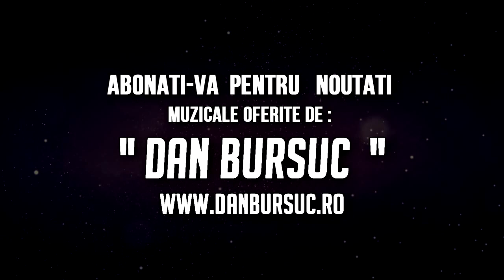DAN BURSUC PREZINTA 🔥 COLAJ VIDEO MANELE HIT 🔥 100% LIVE 🔥Vol 6